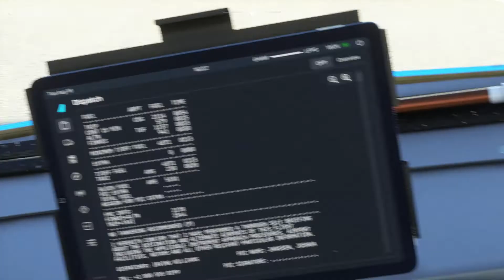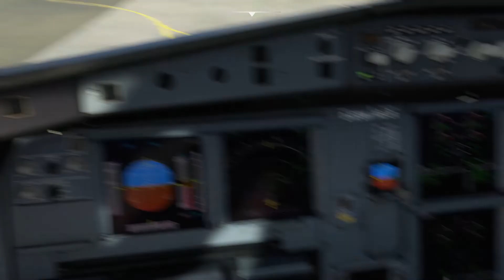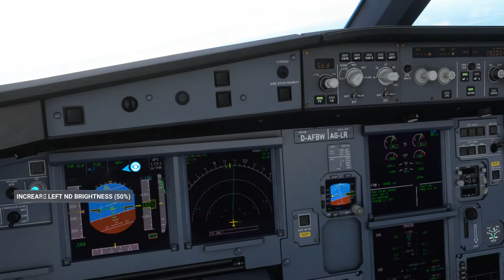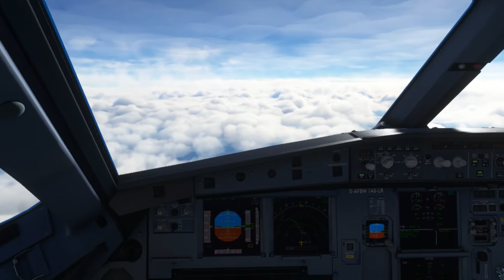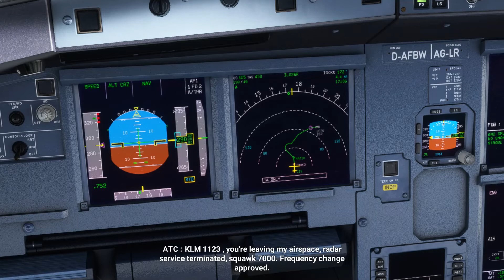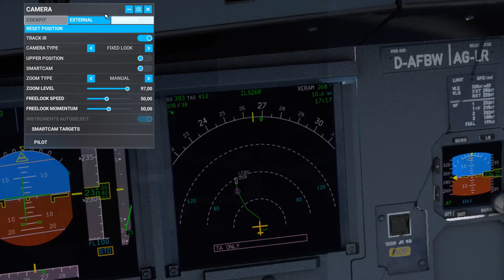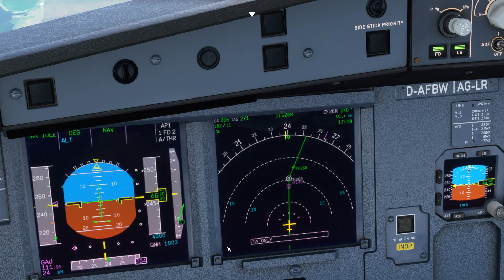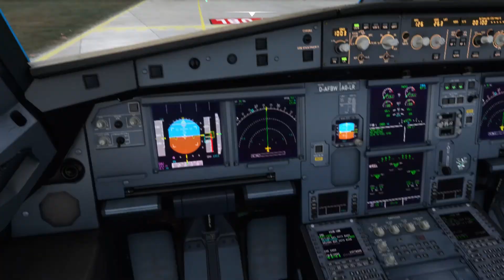Full FlyByWire A32nx Flight | Schiphol - Paris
Departure: Schiphol, Amsterdam, The Netherlands

Arrival: Charles De Gaulle, Paris, France

Next Flight: Brussels (EBBR) - Gatwick (EGKK)

Time Stamps:

00:00 - Intro
1:40 - Boarding Time
7:41 - Flight Setup
9:23 - Pushback
11:41- Taxi
15:20 - Take-Off
16:18 - Take-Off (Wing View)
17:42 - Climb
30:17 - Cruise
49:18 - Descend
1:09:34 - Landing
1:15:08 - Landing (Wing View)
1:17:22 - Taxi To Gate